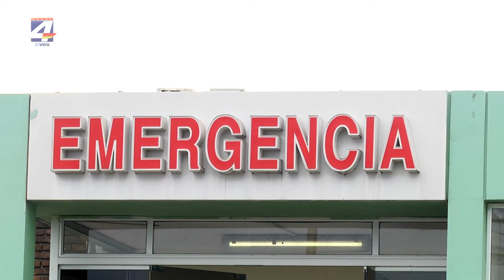Hospital Escuela aplicará en el mes de junio el Plan Invierno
El Hospital Escuela del Litoral pondrá en marcha el plan invierno desde el mes de junio con el refuerzo correspondiente en la atención en el servicio de emergencia y en sala de pediatría, así lo informó el director Gustavo Curbelo.